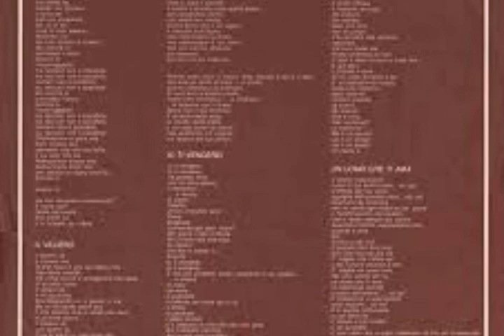Lucio Battisti - Il veliero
Dall'album "La batteria, il contrabbasso, eccetera", 1976